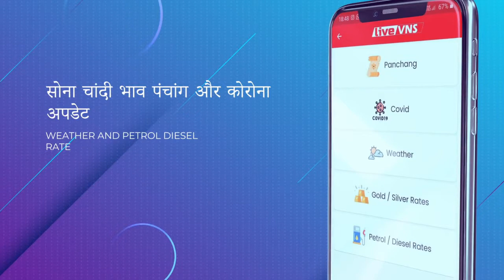केदारनाथ मंदिर को हाउस और वाटर टैक्स से मुक्त करने की मांग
केदारनाथ मंदिर को हाउस और वाटर टैक्स से मुक्त करने की मांग, सपा प्रतिनिधिमंडल ने नगर आयुक्त को दिया ज्ञापन